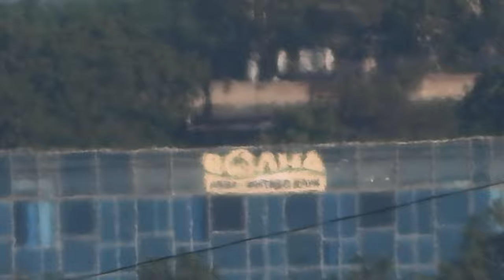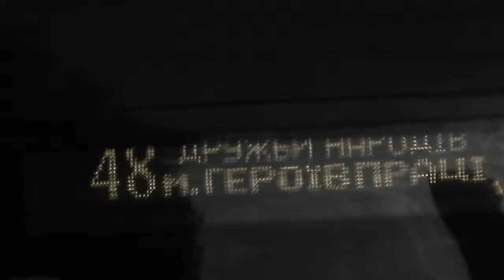Зум 125 крат - до объекта съёмки шесть километров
Зум фотоаппарата 125 крат оптического увеличения и 4 цифрового. Дата съёмки  5 июня 2021.